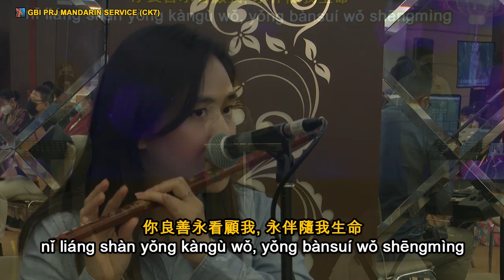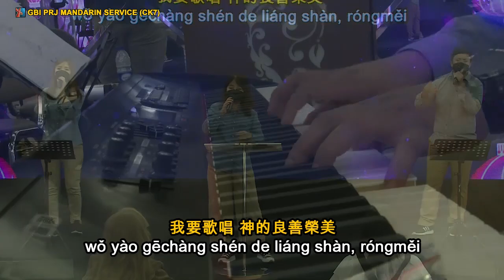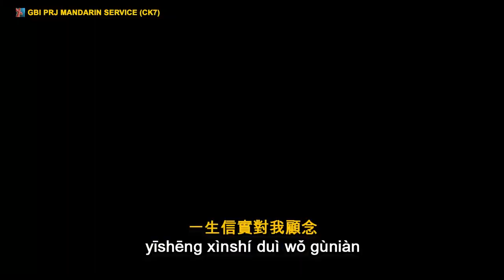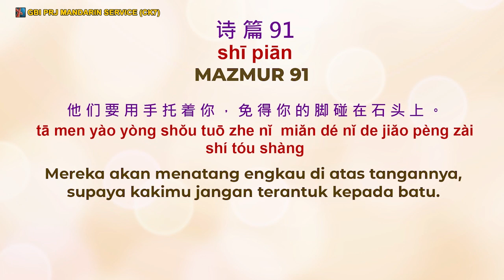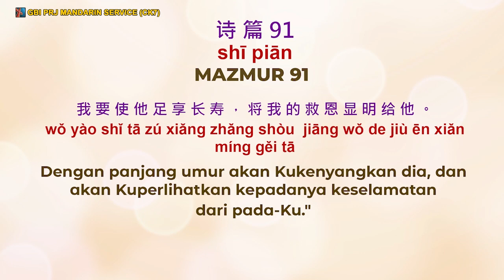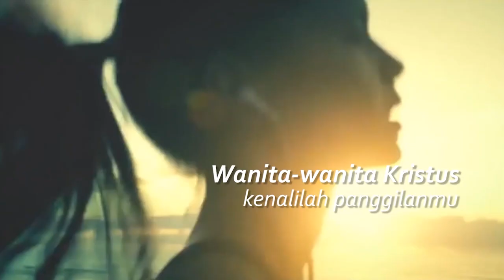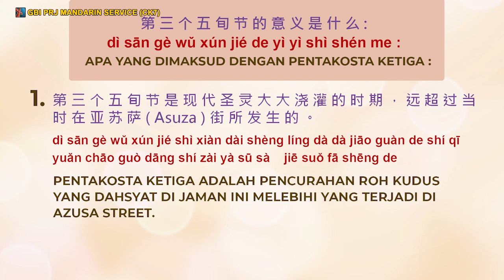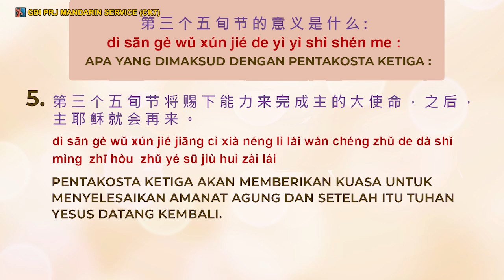Online Mandarin Service - 17 Juli 2022